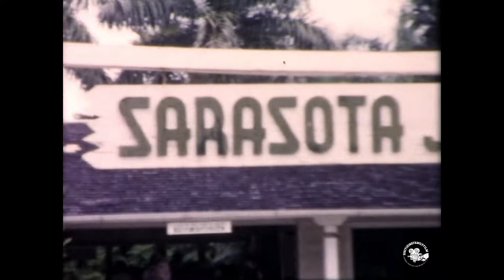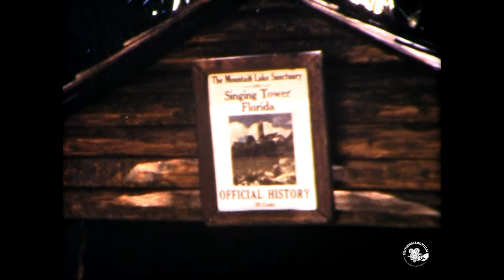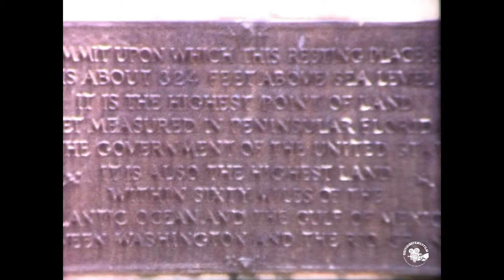1961 Florida Vacation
Sarasota Jungle Gardens
Sarasota Jungle Gardens is a tourist attraction located in Sarasota, Florida, United States since 1939. The gardens contain over 10 acres (4.0 ha) of botanical plantings along with bird and animal shows. It is open to the public for a per-use ticket fee, as well as offering yearly membership passes for those wishing to visit frequently. In the 1920s, the site was a swampy banana grove listed in city records as "an impenetrable swamp." In the early 1930s, David Breed Lindsay, a local newspaperman, purchased the grove to create a botanical gardens. In the early 1970s, Jungle Gardens was sold to the philanthropic Allyn family, who continue to manage it.

Bok Tower Gardens
Bok Tower Gardens is a 250-acre (100 ha) contemplative garden and bird sanctuary located atop Iron Mountain, north of Lake Wales, Florida, United States. Formerly known as the Bok Mountain Lake Sanctuary and Singing Tower, the gardens' attractions include the Singing Tower and its 60-bell carillon, the Bok Exedra, the Pinewood Estate, the Pine Ridge Trail, and the
Bok Tower Gardens is a National Historic Landmark. The 205-foot (62 m) Singing Tower was built upon one of the highest points of peninsular Florida, estimated to be 295 feet (90 m) above sea level,[4] and is listed on the National Register of Historic Places.[3] The national significance of the gardens and its tower come from their associations with Edward W. Bok and his team of designers.[3] The adjacent Pinewood Estate is separately listed on the National Register as El Retiro.

Cypress Gardens
Cypress Gardens is a 170-acre (69 ha) preserve and gardens located at 3030 Cypress Gardens Road, Moncks Corner, South Carolina, United States. The centerpiece of the garden is the 80 acres (32 ha) blackwater bald cypress/tupelo swamp, surrounded with both boat and foot trails.
The gardens were originally part of the 1750 Dean Hall rice plantation, which depended on fresh water from the Cooper River. The area that is now a swamp was dug out and fitted with water gates to become a fresh water reservoir. It had fallen into disuse when the property was purchased by Benjamin Kittredge for a duck hunting reserve. During the depression, over 200 men built out the 4.5 miles (7.2 km) of trails around the swamp. It was opened to the public in 1931.[1] Kittredge's son donated the property to the City of Charleston on June 1, 1963.[2] Hurricane Hugo in 1989 severely affected the park, causing it to close for a year.[3] Berkeley County took over ownership when the City of Charleston no longer wanted to support the garden. In October 2015 historic flooding hit the state of South Carolina that greatly impacted the botanical preserve. On October 13, 2015 it was announced that the attraction would be closed indefinitely following an assessment of millions of dollars of damage. Cypress Gardens officials announced intentions to apply for FEMA assistance with hopes to reopen by the summer of 2016. April 13th, 2019 Cypress Gardens reopened after nearly four years of being closed. The Grand Opening saw over 3,000 people visit the facilities. Berkeley County Officials announced the park would remain free for Berkeley County residents until June 30th, 2019.

Weeki Wachee
Weeki Wachee is an unincorporated community and former city located in Hernando County, Florida, United States. As of the 2020 census, the community has a total population of 16. The 12,000-acre (4,900 ha) Weeki Wachee Preserve and the Weeki Wachee Springs park are located in the area. The park includes water rides, animal shows, mermaid costume shows, and manatee watching. The communities of Weeki Wachee Gardens and Spring Hill are nearby. Weeki Wachee was founded as a city in 1966 to promote the local mermaid attraction. With fewer than 15 residents, and increased concerns over the city's finances, services, and state park operations, state representative Blaise Ingoglia sponsored a bill to dissolve the city, and Governor Ron DeSantis signed it into law in June 2020. Hernando County, the county the former city resides in, was responsible for resolving its financial issues. Park operations were not affected.